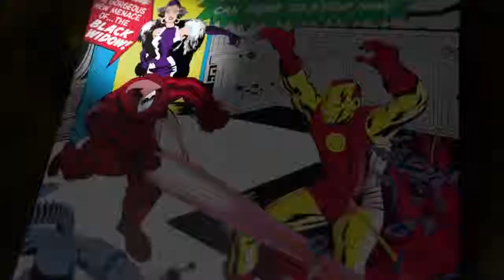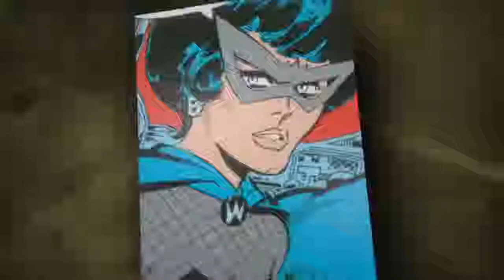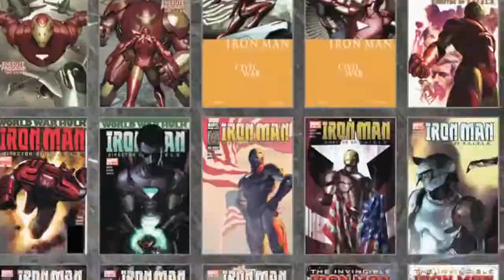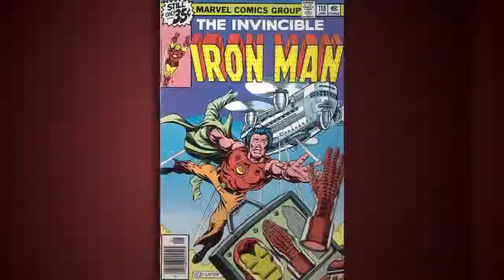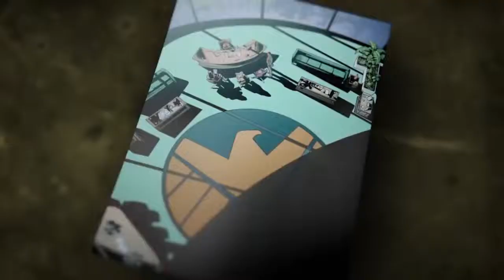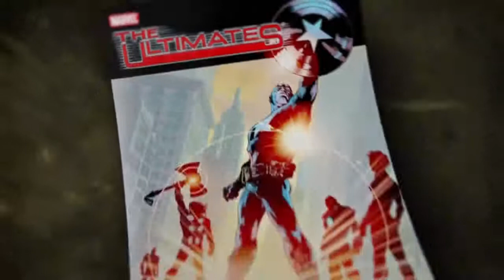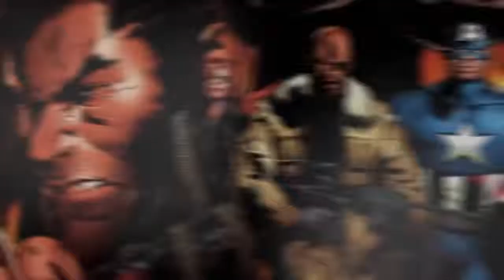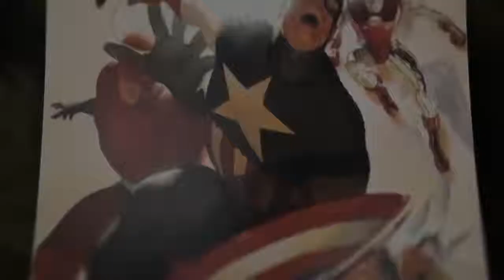The Avengers Los Vengadores - Iron Man 2 Featurette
2012 Marvel a Subs